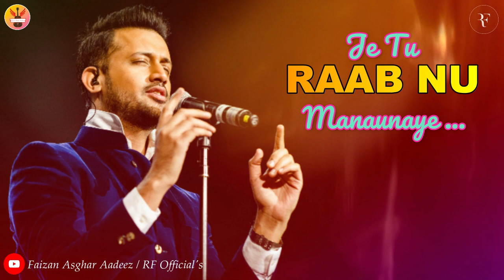JE TU RAB NU MANAUNA || LYRICAL || ATIF ASLAM || FAIZAN ASGHAR AADEEZ || RF OFFICIAL'S